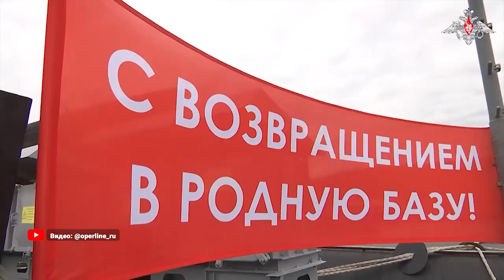Подводная лодка «Магадан» прибыла на службу во Владивосток.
Минобороны сообщило о пополнении на Тихоокеанском флоте. В свой пункт базирования во Владивостоке прибыла новая дизель-электрическая подводная лодка «Магадан», которая по своему назначению способна нести на себе высокоточные крылатые ракеты большой дальности. Как сообщается на официальном сайте Минобороны РФ, субмарина завершила межфлотский переход с Балтийского флота на Тихоокеанский Северным морским путём, преодолев более девяти тысяч морских миль.